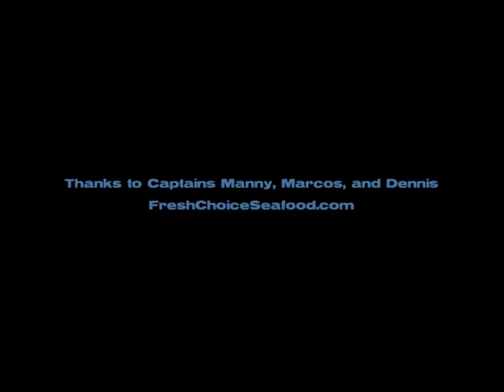End of Stone Crab Season07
Short footage of the harvesting process of Key West Stone Crab claws.  All crabs are released and regenerate their claws after removal. Claws and other local delicacies can be purchased